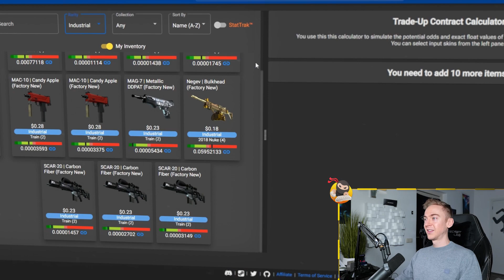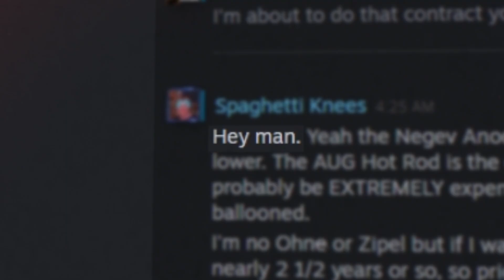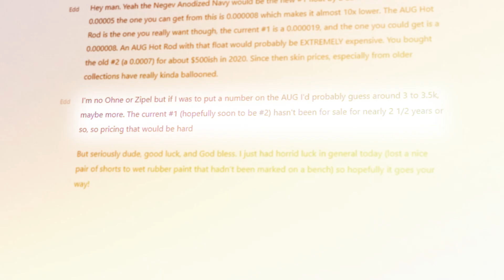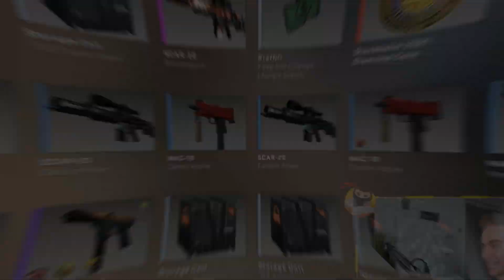Forgotten Storage Unit Tradeup...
Today we re-visited a contract sat in a storage unit, forgotten about, for over a year... enjoy.

MIGfMA0GCSqGSIb3DQEBAQUAA4GNADCBiQKBgQCna0UmhYIZ8lSpCWBp4KbGEoeroKj0HJf/XC8547q7qx4IAZpYv6ZePa8/lxFJaS0Ztju2L59sFRZtQ2DYZolMSL0v9hEevUedYNmOTu7YLFpEWunmKwLhjGGGqFSXm6EOrs+ukPtCv4mXTVBrI08kB474qNlH8m+zYSx8l+mJ1wIDAQAB